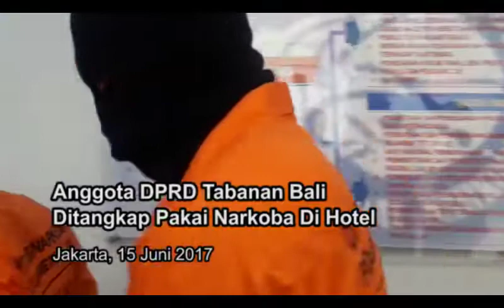Anggota DPRD Tabanan Bali Ditangkap Pakai Narkoba Di Hotel